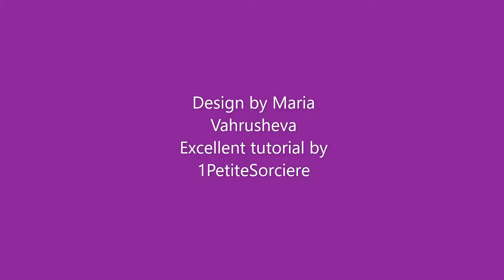tsunami kusudama - not a tutorial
Plié selon les superbes instructions d'1petiteSorciere, mille merci !